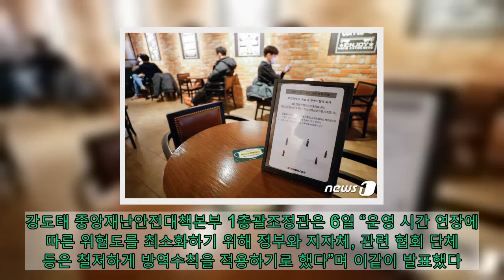다중이용시설 방역수칙 1회만 위반해도 2주간 집합금지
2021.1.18/뉴스1정부가 방역수칙을 어긴 업소에 과태료 처분과 별도로 지자체가 2주간 집합금지하는 ‘원스트라이크 아웃제’를 실시한다고 밝혔다.강도태 중앙재난안전대책본부 1총괄조정관은 6일 “운영 시간 연장에 따른 위험도를 최소화하기 위해 정부와 지자체, 관련 협회 단체 등은 철저하게 방역수칙을 적용하기로 했다”며 이같이 발표했다.강 1총괄조정관은 “코로나19 장기화로 인해 서민 경제의 어려움이 커지고 있는 점을 고려해 환자수가 안정적으로 감소하고 있는 비수도권을 중심으로 운영 시간 제한을 조정하겠다”며 “비수도권 지역은 현재 21시까지 운영하게 되어있는 음식점, 카페, 실내체육시설, 노래 연습장 등의 시설에 대해 22시까지 운영시설을 연장할 수 있다”고 했다.  이어 “이는 지자체별로 유행 상황을 고려해 결정할 수 있다”며 “오늘 중대본 회의에서는 비수도권 14개의 시·도 중 대다수의 시·도가 연장하기로 했고 광주는 내부 논의를 거쳐 추후 결정할 예정”이라고 덧붙였다.   주요기사  [김순덕의 도발] 대법원장은 ‘남자 추미애’였다“내 아들 더 오래 살라고 6명에 새 생명 줬는데…”   또한 “관련된 협회 단체 등에서는 방역 수칙 준수를 독려하기 위해 관련 시설에 방역 수칙을 적극 홍보하고 자율적인 감시체계를 운영할 예정”이라며 “정부와 지자체도 방역 수칙을 위반하는 시설에 대한 관리를 강화한다. 적발되는 경우 과태료 부과 처분과 별도로 무관용 원칙에 따라 즉시 2주간 집합금지 명령을 실행하기로 했다. 이는 관련 협회 단체들도 동의한 사항”이라고 밝혔다.그러면서 “이번 방역 조치 조정은 정부와 민간이 협력해 방역을 유지하면서 일상을 회복하려는 시도”라며 “정부는 부처와 지자체, 그리고 방역·경제·사회 등 각 분야의 전문가의견을 반영해 고심하면서 이번 조치를 결정했다”고 설명했다.아울러 “우리 사회에 너무나도 복잡하고 다양한 상황을 정부가 일률적으로 강제하는 것은 매우 어렵다”며 “정부는 민간의 협력과 참여, 자율에 기반해 책임성이 재고될 수 있도록 방역수칙을 수정하고 보완해나가겠다”고 전했다.또한 정부는 설 연휴에도 5인 이상 집합금지 명령을 유지한다고 밝혔다. 수도권 2.5단계, 비수도권 2단계의 현행 사회적 거리두기 단계도 14일까지 유지된다.강 1총괄조정관은 “3차 유행이 재확산되는 상황으로 반전된 것은 아니지만 감소세가 정체되고 재확산의 위험이 존재하는 국면으로 분석하고 있다”며 “특히 수도권에서 그런 경향이 두드러지게 나타나고 있다”고 전했다.이어 “설 연휴만이라도 그리운 가족들을 찾아뵙고 싶은 마음이 간절하겠지만 코로나 바이러스에게는 설 연휴가 절호의 확산 기회”라며 “어르신들의 감염은 특히 더 위험할 수 있다. 국민 여러분께서는 가족과 이웃의 건강과 안전을 최우선으로 생각해 귀성이나 여행, 친지 방문을 자제해주길 부탁드린다”고 당부했다.김혜린 동아닷컴 기자 추천 하셨습니다다중이용시설 방역수칙 1회만 위반해도 2주간 집합금지베스트 추천 뉴스[단독]임성근 “金대법원장 입만 열면 거짓말…만일 대비해 녹취”‘김명수 논의’ 전국법관회의 요구 봇물… ‘법난’ 치닫나[김순덕의 도발]대법원장은 ‘남자 추미애’였다임성근 사시 동기 140여명 “김명수 먼저 탄핵하라”“대법원장, 與와 탄핵 교감 의혹… 입장 밝혀야” 판사들 성토김종인 ‘긴급회견’·주호영 ‘1인시위’…“김명수, 법복 입은 정치꾼” 맹폭Copyright by dongA.com All rights reserved.